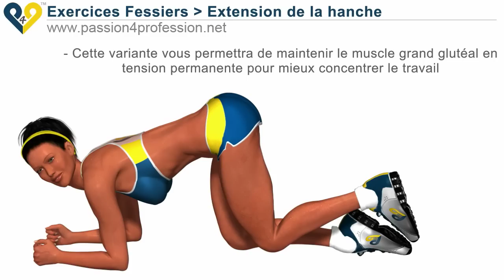Extension de la hanche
Extension de la hanche au sol est un bon exercice pour la formation des femmes. Cet formation de former les muscles des fesses, est facile à exécuter, ce qui explique pourquoi de nombreuses femmes utiliser cet exercice pour s'entraîner à la maison. Restez en forme et en bonne santé est l'objectif principal de beaucoup de femmes, mais aussi tonifiant et raffermissant les fesses est très important. Toutes les femmes veulent un corps parfait, suite à une bonne alimentation et la nutrition, et avec la formation des muscles que vous pouvez obtenir de bons résultats.